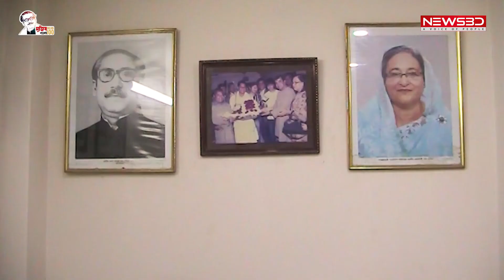মহান বিজয় দিবসের শুভেচ্ছা জানালেন গোলাম মোস্তফা